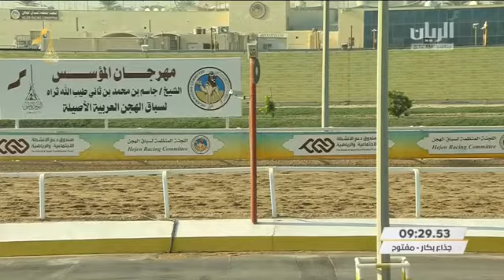ش13 سباق الجذاع المفتوح بمهرجان المؤسس صباح 16122021 360p